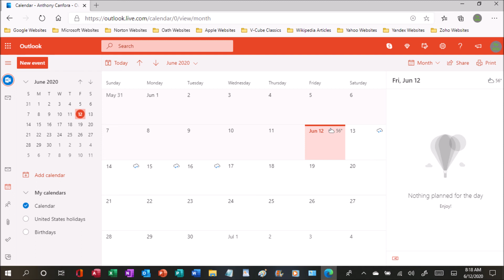June 12th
Hopefully today will be a lot better than yesterday.